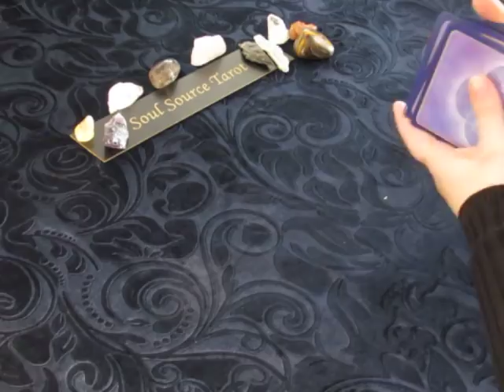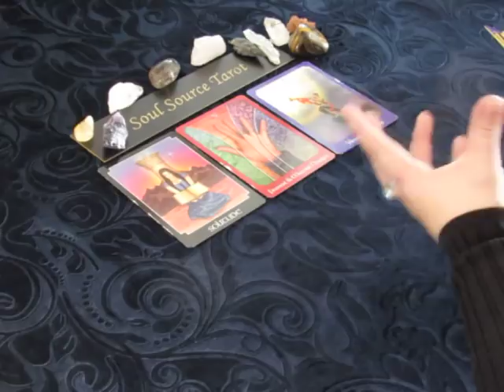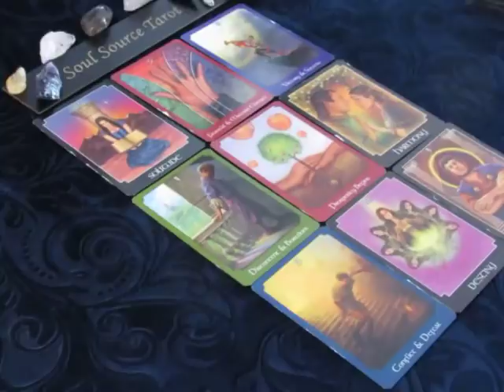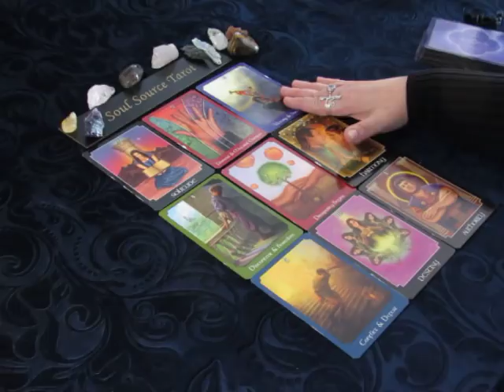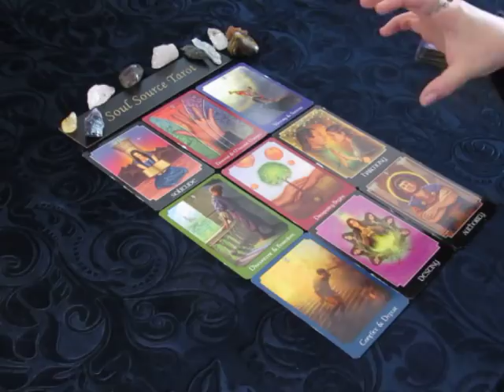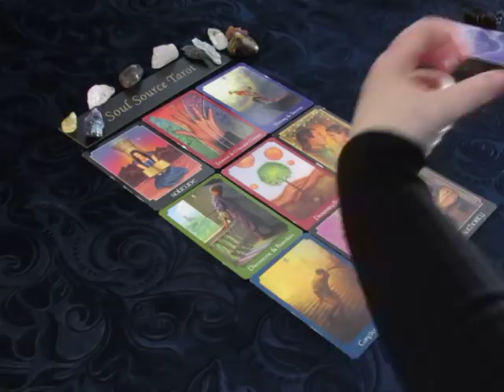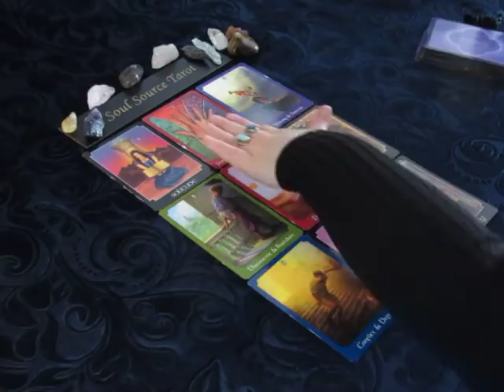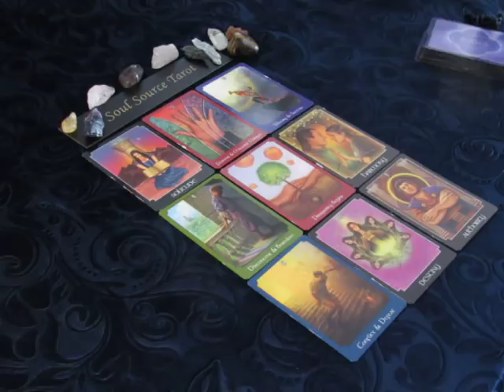~Taurus~Unexpected Choice~April 1 to 8, 2018 Weekly Tarot Reading